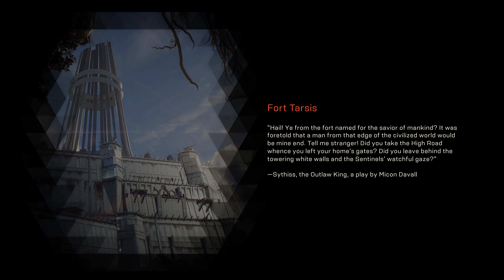Lets Play Anthem Part 1 - 4K Ultra DLSS ON